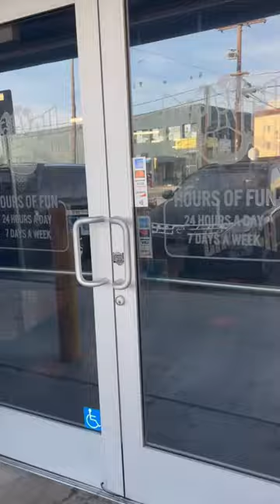We love crunchfitness in LA! &